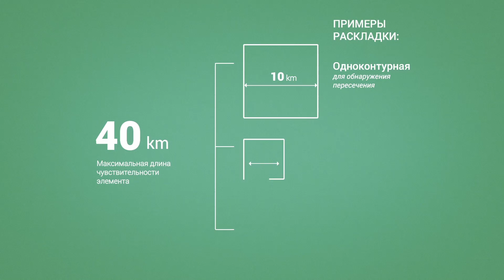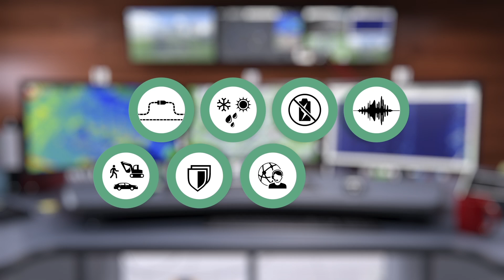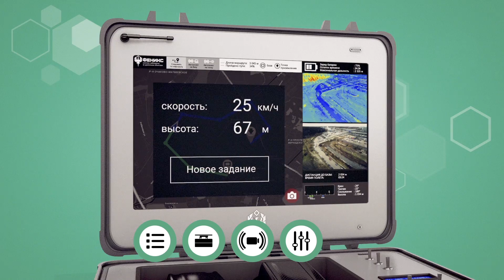Комплекс "ВОЛК" - волоконно-оптическая линия контроля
В ролике представлен охранный комплекс "ВОЛК" и его взаимодействие с комплексом воздушного наблюдения "Феникс", производства компании "БГ-Оптикс".